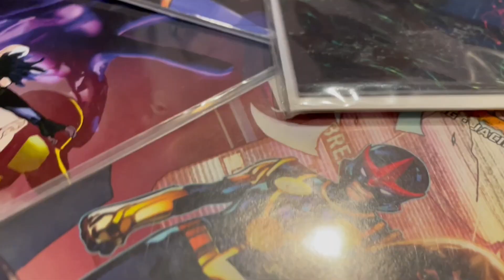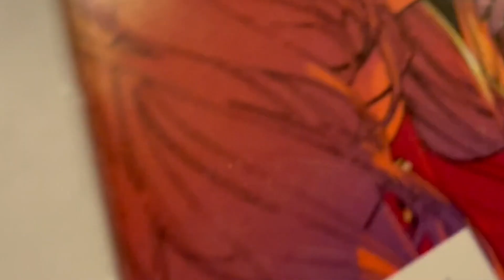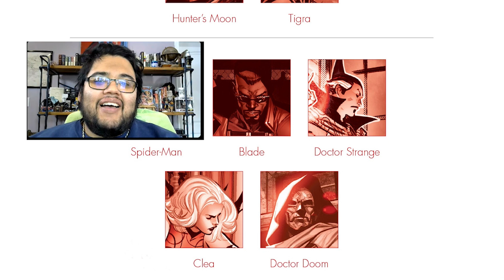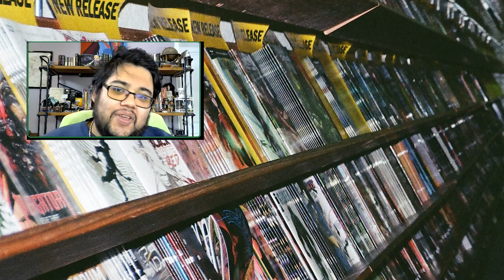Avengers v.s. Vampires !?! Blood Hunt # 1 / Dip Into the Ink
( RE-UPLOAD )
Via jake, Shout out Ghost rider !

Welcome to a new episode of Dip into the Ink  ! A show where I, and sometimes a friend, go over a comic book page by page.

Today we're going over Marvel Comics Blood Hunt : Issue 1 (2024)